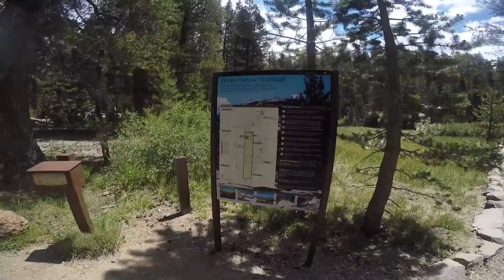Mammoth Family Hiking and Biking 7-7-15 GoPro Video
Hiking to Devils Postpile, exploring Rainbow Falls, and biking the Lakes Basin path